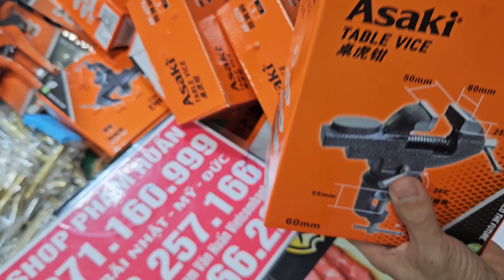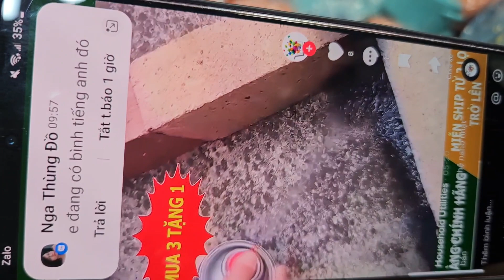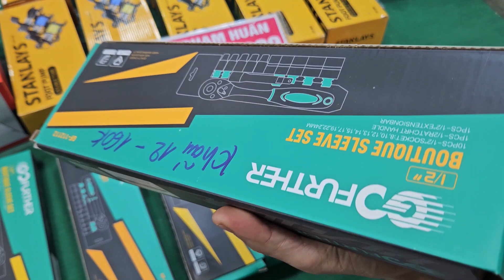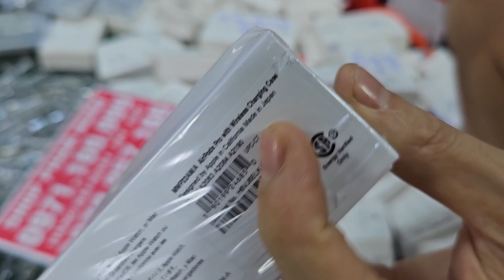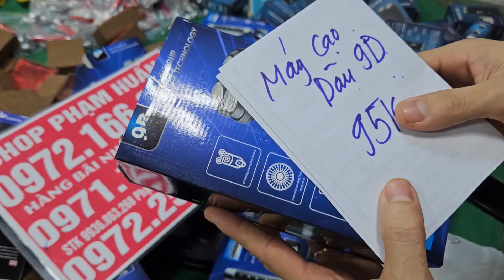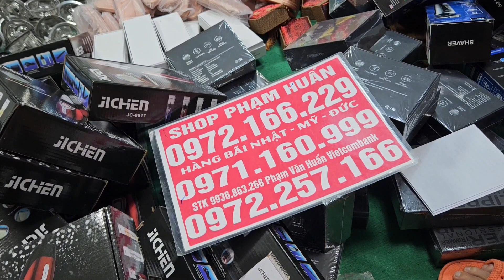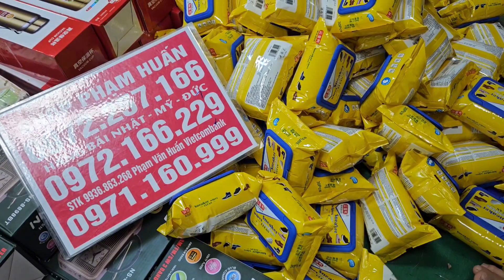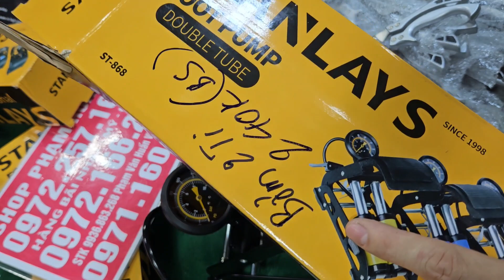HÀNG BÃI NHẬT XẠC ÁP QUY, ĐÈN LED 5 CÁNH